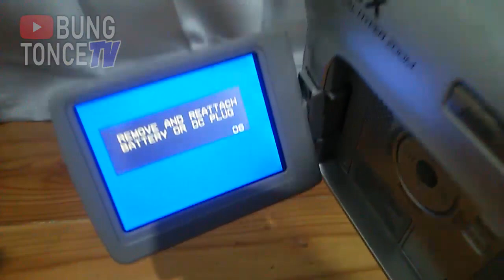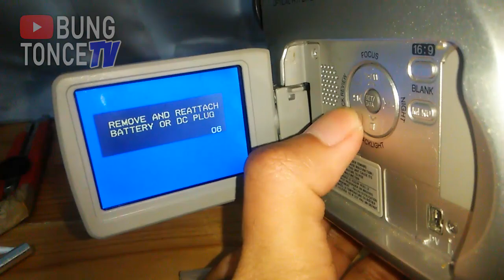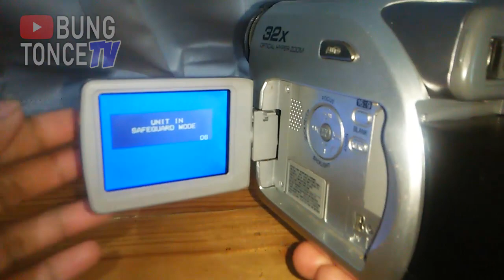TUTORIAL Cara Memperbaiki Handycam JVC yang Terkena Safeguard Mode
TUTORIAL How to fix JVC Mini DV Handycam in Safeguard Mode problem.
Cara Memperbaiki Handycam JVC yang Terkena Safeguard Mode. Boleh diikuti tapi lebih baik jangan, hehe..

Hi, my name is Tony Ragil and I'm a Content Creator based in Indonesia. Bungtonce TV is my official Youtube channel.

PERINGATAN : Saya tidak mengizinkan siapapun untuk mereupload atau menayangkan konten video saya baik sebagian atau seluruh durasi video di media mana pun tanpa izin tertulis dari saya (Tony Ragil) selaku kreator.

WARNING : I do not allow anyone to reupload or display my video content, either part or all of the duration of the video in any media without written permission from me (Tony Ragil) as the creator.